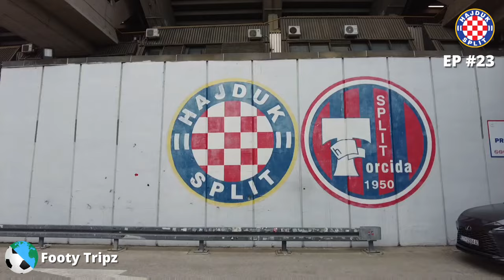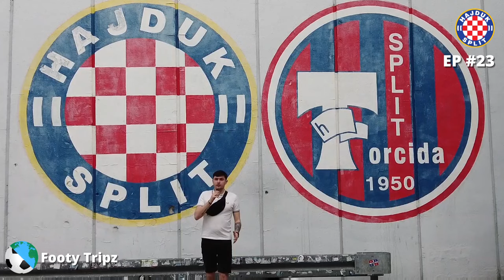CROATIAS ETERNAL DERBY! | Hajduk Split vs Dinamo Zagreb | EP #23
EP #23 | Hajduk Split | Footy Tripz

On a mission to travel to 50 of the worlds biggest football clubs! 🌎⚽️ Comparing & rating football fan culture across the globe! 🌍

Episode #23 sees Hajduk Split host Dinamo Zagreb in Croatias Eternal Derby!

Follow @footybuckets to get your jersey turned into a bucket hat!

Footy Tripz | EP #23 HAJDUK SPLIT 🇭🇷🧨